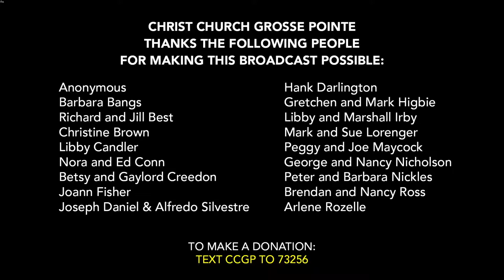Virtual Organ Concert: James Kibbie